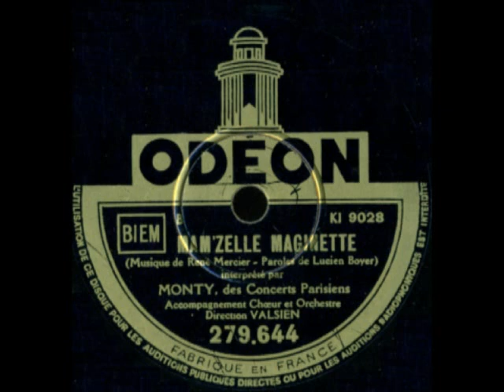Mamzelle Maginette (la ligne Maginot)